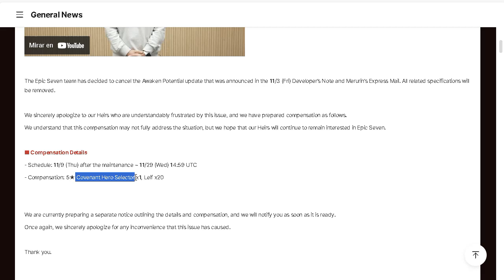Epic Seven | ¿Que ESCOGER en tu TICKET 5 ESTRELLAS? | RECOMENDACIONES PARA PERSONAJES 08/11/2023